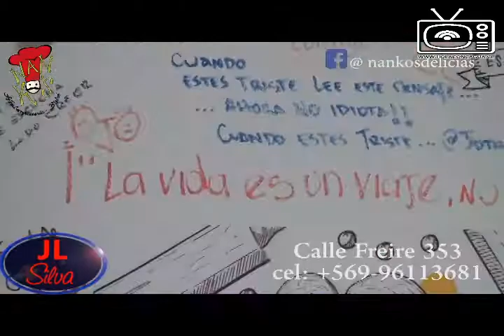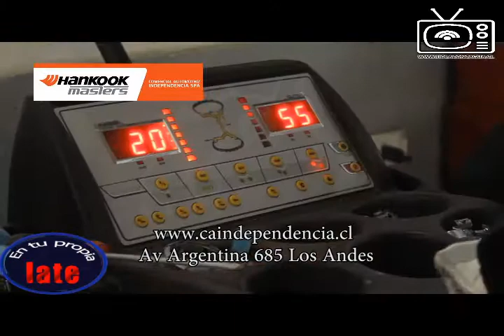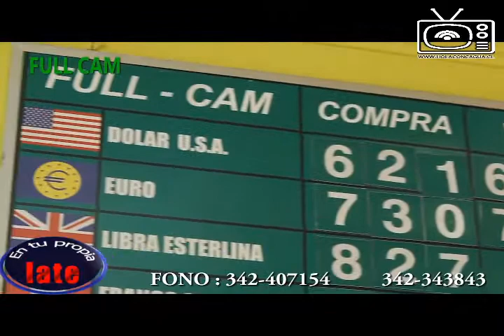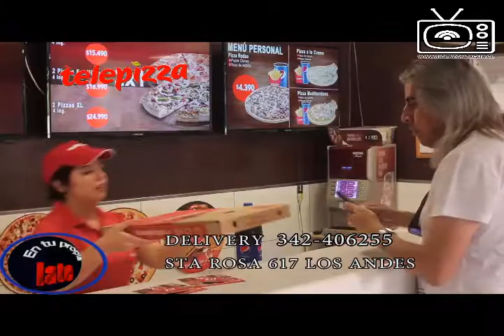Rugby Femenino En tu propia late